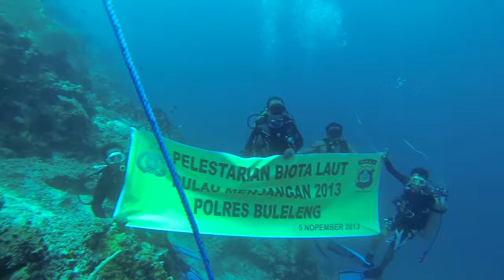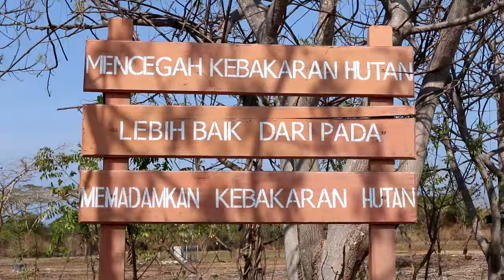MENJANGAN SIPOLENG DIVE CLUB : pemasangan moring buoy (patok kapal) di pulau menjangan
Bersama TNBB , SAT POLAIR POLRES BULELENG, Polsek Gerokgak, MASYARAKAT PARIWISATA dlm pelestarian biota laut pulau menjangan. pemasangan 700m tali utk 23 mouring buoy di sekitar pulau menjangan, utk membantu kapal pariwisata yg membawa touris dive / snockling, agar tdk membuang jangkar kapal,  yg dpt merusak kelestarian terumbu karang dan biota laut pulau menjangan.  "membantu pelestarian biota laut pulau menjangan, peningkatan wisata buleleng" (canon 70d)